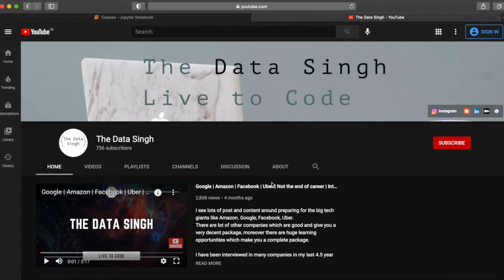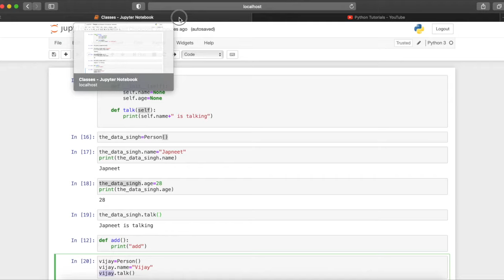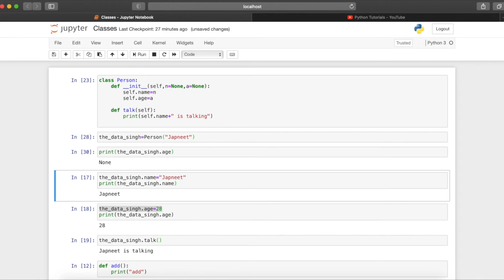#27 Constructors in Python | self __init__ in Python | Python Tutorials for Beginners in Hindi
- What are constructors
- What is Self
- What are default and parameterised constructors
- How to initialise an object in python
- what is __init__() in python

Also, Have a look at my other profiles